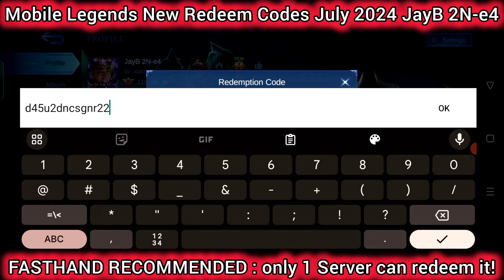Mobile Legends Redeem Codes July 21 2024 - MLBB Diamond Codes with Fasthand Recommend 💎 ML Megasale